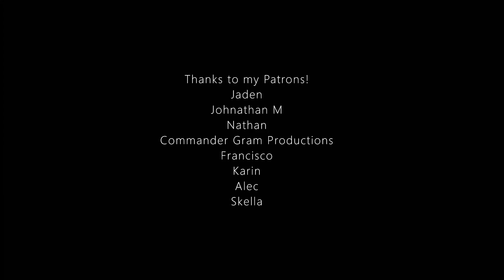I NEED your Questions!